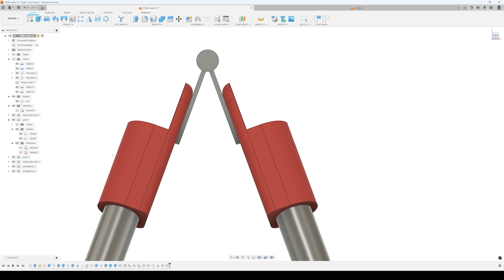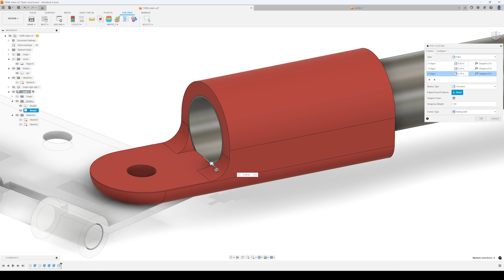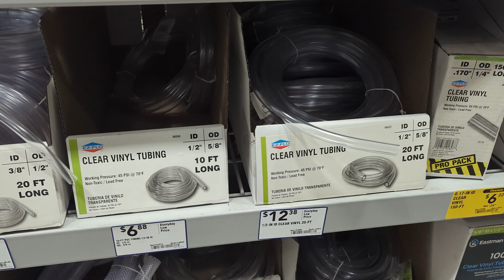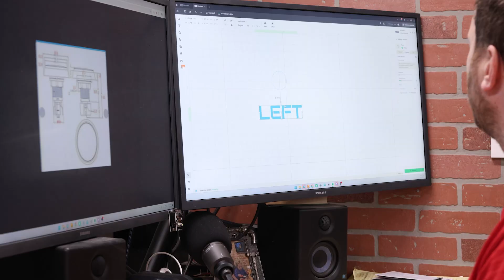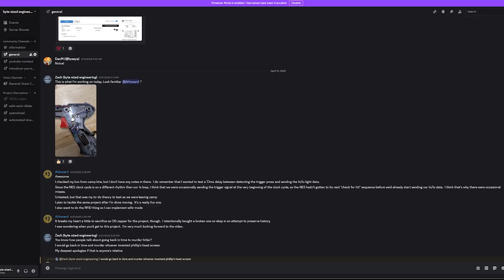Pixelball - Part 2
For my 100th video milestone, I handed creative control over to you, the Byte Sized Engineering community. The challenge was to come up with a mystery project that I had to build, sight unseen. Everyone knew the plan except for me. A box from DigiKey arrived with electronics and a single clue: build some sort of game -  no rules, no schematics, and no instructions.

for the best selection of electronic components.

If you're like me you have creative ideas and sometimes they get trapped inside your mind. Here on Byte Sized Engineering I make project videos that get you excited about unleashing your inner maker and making those creative ideas a reality!

You shouldn’t need an engineering degree to make your ideas a reality. I suffered through years of engineering school so you don’t have to. I know how it feels to want to make something I’m excited and passionate about, but also feel overwhelmed by not knowing where to start. I’ve unlocked the secret to getting past this feeling of being stuck. In my videos I show you how to take complex problems and break them down into smaller, more manageable “byte sized” pieces.

If you want my recommendation on what you should watch, I put together this playlist for you.

Supporting members get access to behind the scenes content, free project build guides, discord community server, early release videos, and monthly hangouts. Thanks for taking the time to watch this video, I look forward to seeing you next time!